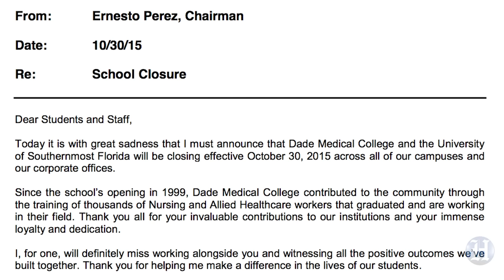Stunned students speak about Dade Medical College closure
Nursing students at the University of Southernmost Florida, part of Dade Medical College, were shocked to be turned away from their classes in downtown Coral Gables Friday, when they arrived at school and were told that Dade Medical College is closed. HigherEdHustle Video by Emily Michot / Miami Herald staff